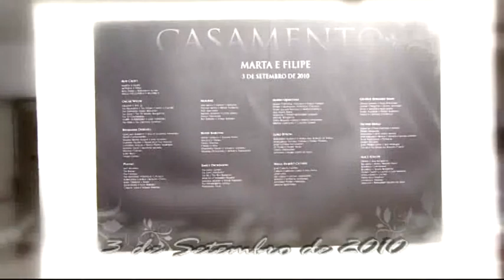Video casamento 2min